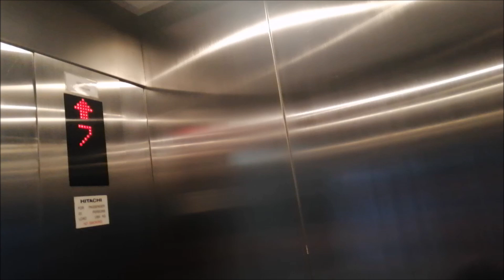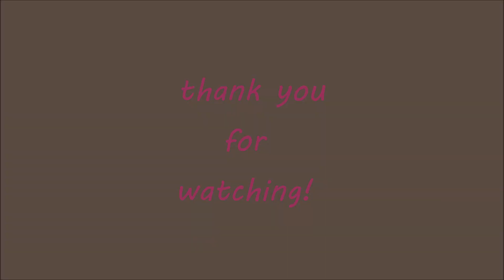NAIA TERMINAL 3 I MOM AND DAUGHTER REUNITED Birthday wish came true l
I was not in abroad this time, but I have been working away for nearly 2 months and the feeling was the same. It felt like forever already. She took a flight with daddy so the 3 of us could be together, complete as a family in celebrating her 6th birthday.
That's one of her birthday wishes.